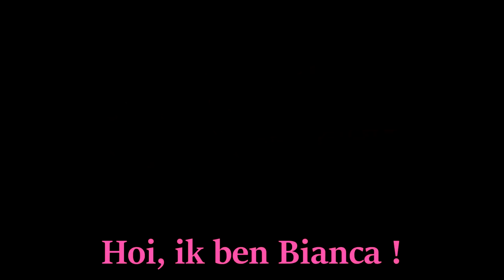Gelukkig Nieuwjaar! - Weekvlog 1